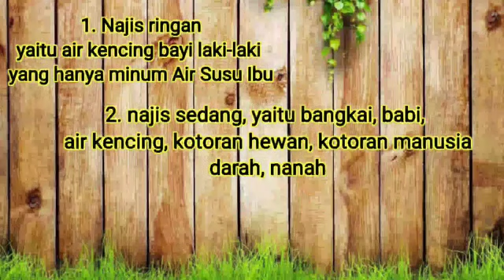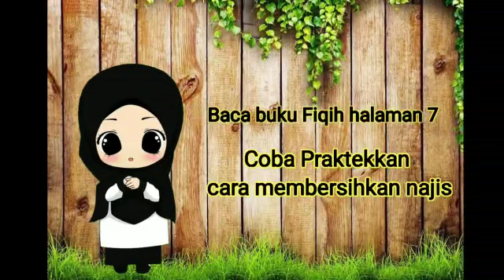Belajar Online Mata Pelajaran Fiqih, Materi "Taharah (Bersuci)" Tema 5 Kelas 2